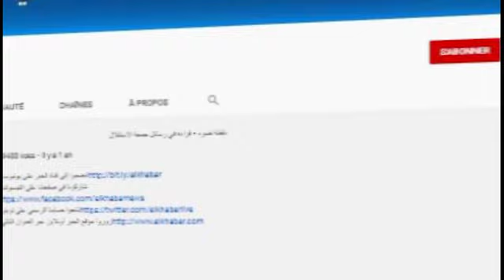عمال مؤسسة كوندور في إضراب بسبب تأخر أجورهم